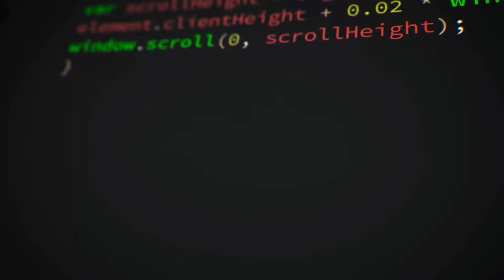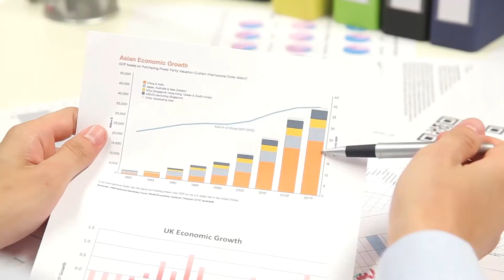Corporate film production for Advent technology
Our latest video production a corporate film done by us at vivkam includes script/story writing, Pre production, post Production, Stock footage sourcing, music track sourcing from ww.envato.com & voice over by manish bhatt  and final mastering.